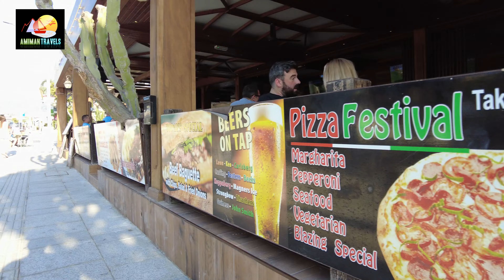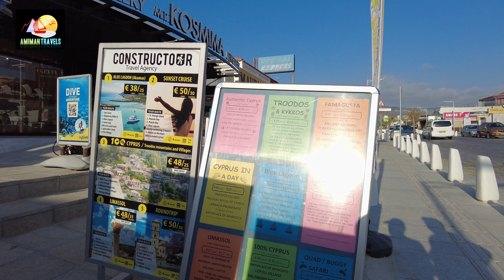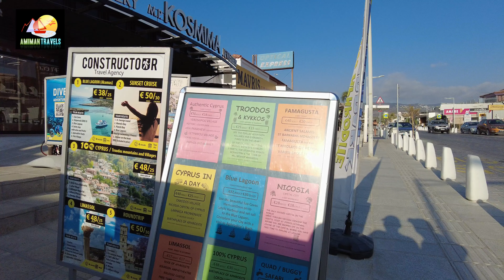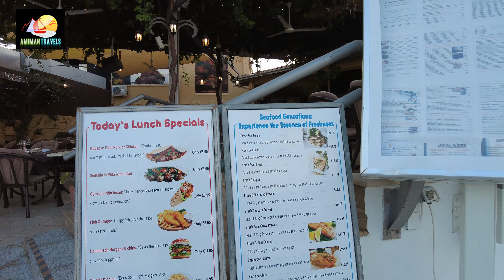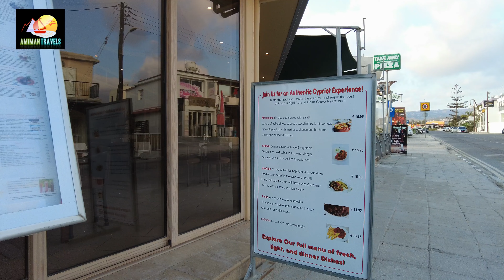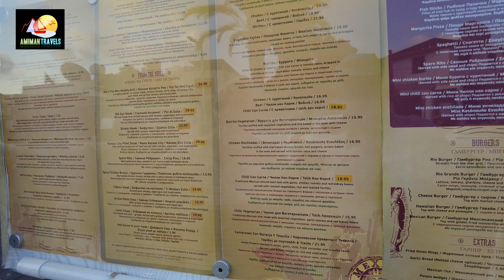[4K] Walk Coral Bay Strip Pathos Cyprus Aug 2024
Day time walk on Coral Bay strip showing bars and restaurants .
Some great bars and restaurants to choose from.